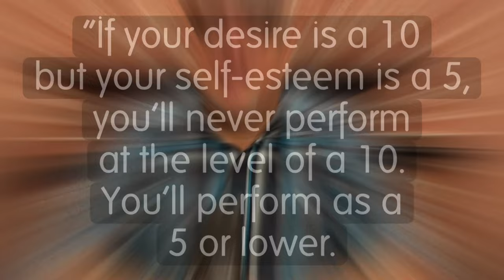Who Do You Think You Are?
Your self-image is who you see yourself as. And while we shouldn't think more highly of ourselves, we also shouldn't think too lowly either!

Having such little self-confidence can severely affect your work and your relationships. But when your life has purpose and identity in Christ, knowing who you are becomes apparent to others!